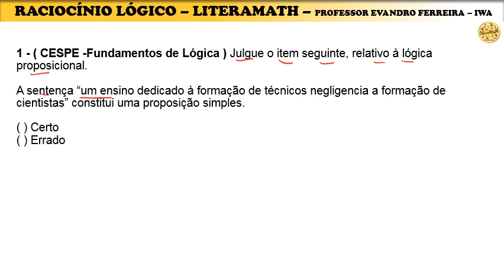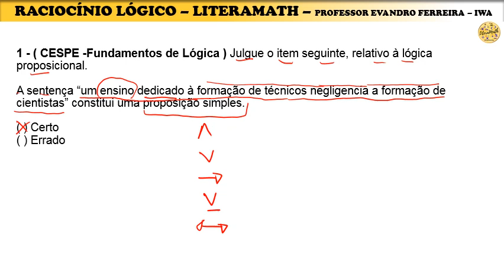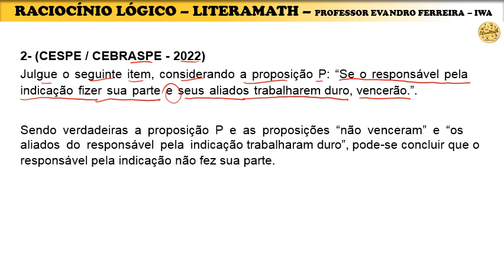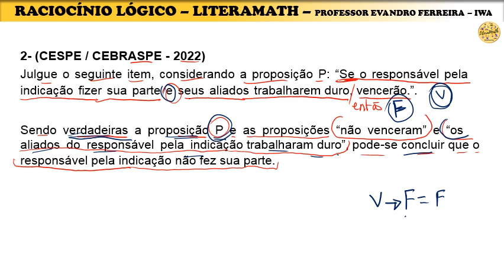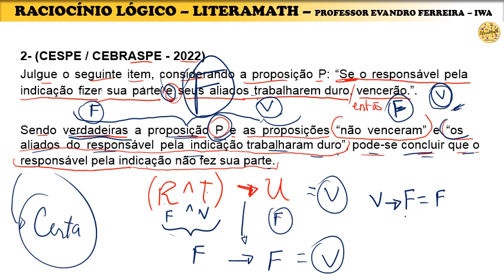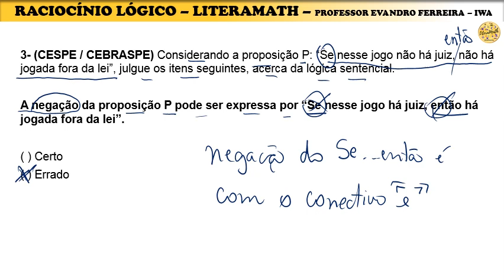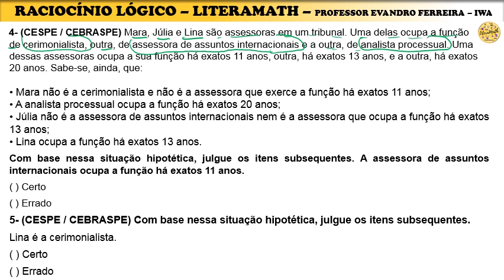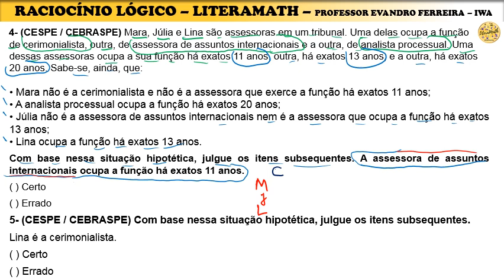RESOLUÇÃO DE QUESTÕES CESPE/ CEBRASPE